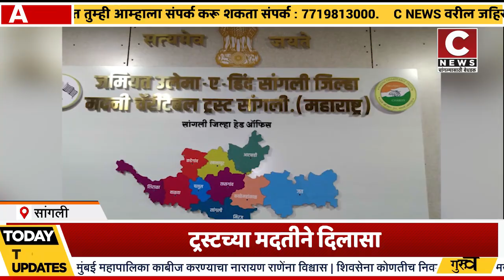मदतीचे किट वाट करताना आकाशवाणी केंद्र परिसरातील पूरग्रस्त भावुक#सी न्यूज